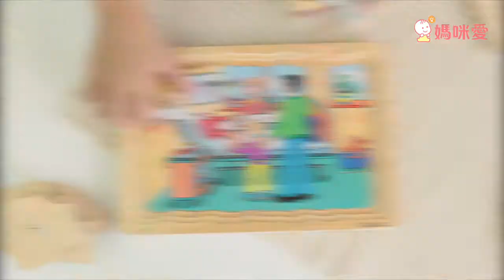【德國 Beleduc 貝樂多】多層故事木拼圖｜媽咪愛MamiLove開箱實測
每一塊拼圖皆用手工親自割劃打磨而成，獨一無二！有「故事性的拼圖」特殊漸進式多層拼組，一張圖一故事，靈活啟發創意無限～

拼出來的圖案很精緻，就像在讀繪本一樣，顏色豐富、畫面也很有故事性！在每一層的上方都有切洞，讓小朋友方便取出拼圖，小細節也做得很用心唷(*´∀`)~♥